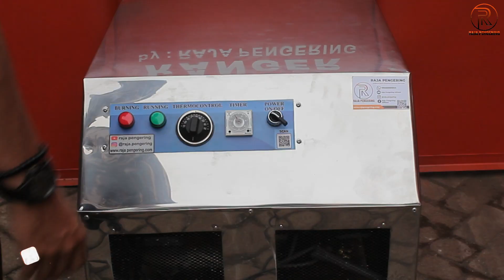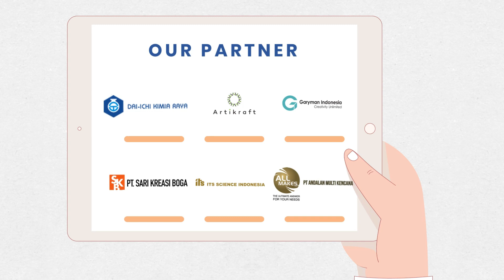PENGERING JAGUNG CUMA 6 JAM PAKE MESIN INI? Dijamin auto kering 100% Garansi 1thn all sparepart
Kini, RAJA PENGERING HADIR UNTUK MEMBANTU ANDA, DALAM MEWUJUDKAN BISNIS ANDA SEMAKIN LEBIH BAIK, dengan mempersembahkan:Kini, RAJA PENGERING HADIR UNTUK MEMBANTU ANDA, DALAM MEWUJUDKAN BISNIS ANDA SEMAKIN LEBIH BAIK, dengan mempersembahkan:

MESIN PENGERING PADI DAN JAGUNG MODEL BAK (BED DRYER) KAPASITAS 1 TON PEMANASAN GAS.

Kelebihannya sangat beragam, yaitu:
1. MENGERINGKAN SEGALA KEBUTUHAN ANDA, dengan kapasitas yang besar dan hemat biaya
2. Pilihan bahan bakar yang beragam, yakni gas LPG, Listrik, Heater, Sekam, Kayu Arang, Limbah, dan sebagainya.
3. Menggunakan wadah penampung model knock down (bongkar pasang), sehingga mudah di pindah-pindah dan hemat tempat
4. Sistem pemanasan yang tidak langsung, sehingga tidak meninggalkan aroma pengeringan yang mengganggu produk yang akan dikeringkan.
5. Proses pengoperasionalan yang mudah
6. Dilengkapi pengaturan suhu yang memadai sesuai kebutuhan, sehingga tidak mempengaruhi warna pada produk yang dikeringkan. Hal tersebut tidak bisa dilakukan oleh mesin pengering lainnya, yang menggunakan bahan bakar kayu / sekam.
7. Dilengkapi pengaturan waktu, sesuai kebutuhan.
8. Bisa request jika ingin dilengkapi sistem pengaduk otomatis yang bertujuan membolak-balikkan produk yang dikeringkan agar pengeringan merata dengan sempurna.
Mesin pengering ini juga dapat digunakan untuk  mengeringkan gabah, jagung, kopi, cengkeh, kayu manis, jahe, kunyit, lengkuas, kedelai, kerupuk, kunir, kemiri, rempah-rempah lainnya, kompos untuk pakan ternak, dan segala macam pengeringan lainnya, sesuai kebutuhan Anda!

LALU BAGAIMANA SPESIFIKASI BOX MATERIAL BED DRYER 1 TON INI ??
- Plateser baja
- Frame utama besi siku baja
- Alas bak berbahan kasa expanded
- Kami menyediakan kapasitas mulai 500 kg hingga 5 ton
- Dimensi Box Material P x L x T : 240 cm x 240 cm x 120 cm

SPESIFIKASI MESIN PEMANAS KAPASITAS 1 TON :
- Dimensi Mesin P x L x T : 60 cm x 110 cm x 65 cm
- Body Full stainless stell ber peredam panas
- Blower Sentrifugal
- 1 Motor 1 Hp / 0,75 kwh
- Kecepatan Angin 60 - 90 Km/H
- Suhu max 110 C
- Burner
- Timer otomatis
- Thermocontrol suhu
- Pemantik eletrik
- Katup gas otomatis ( bisa request bahan bakar selain gas )